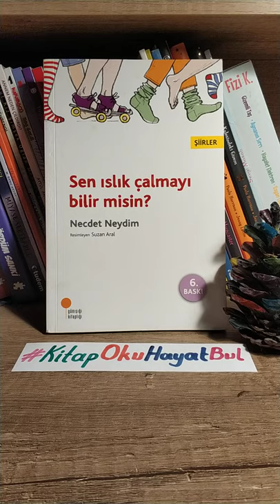Sen Islık Çalmayı Bilir misin?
Merhaba Kitap Dostları, 💕💕"Çocuklar şiirden ve aşktan anlamaz derler... Bunu diyenler, kesinlikle çocukları tanımayanlardır. Onlar her ikisinden de anlarlar ama onların anladığını herkes anlayamaz... En iyisi siz okuyun, ben size ıslık çalayım. Ama eğer ıslık çalmayı biliyorsanız, bırakın şiiri, ıslık çalmaya devam edin. Çünkü ıslık, şiirdir." ✏️Kitabın arka kapağında yer alan tanıtımın çağrısına uyup sayfalar arasında gezintiye çıktığınızda zamanın nasıl aktığını fark etmeyeceksiniz. 💕Çocukların duygularını, sevinçlerini, korkularını çok yalın, güzel ve çocukça anlatmış şair. 🤗🤗Çocuk okuyucular şiir diyarında keyifle gezerken yetişkin okuyucular çocukluklarına doğru yolculuk yapacaklar. 📚Çocuklara şiiri sevdirecek muhteşem bir kitap.
Kitabı yazan Necdet Neydim'e, çizimleriyle kitaba yaptığı katkılar için Suzan Aral'a ve bizleri bu güzel kitapla buluşturan Günışığı Kitaplığına sonsuz teşekkürler. 💕Keyifli okumalar...
❤️Dostlukla...